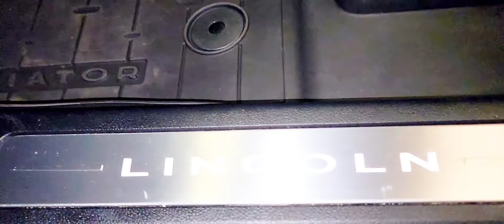NEW 2022 LINCOLN AVIATOR INSIDE AND OUTSIDE VIEW HOW COOL IS IT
THE NEW 2022 LINCOLN AVIATOR INSIDE AND OUTSIDE VIEW